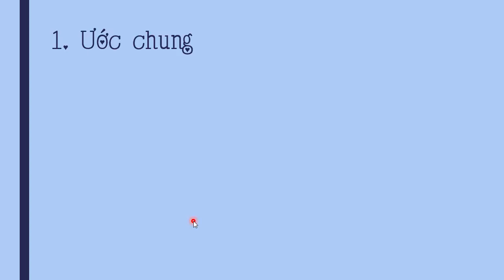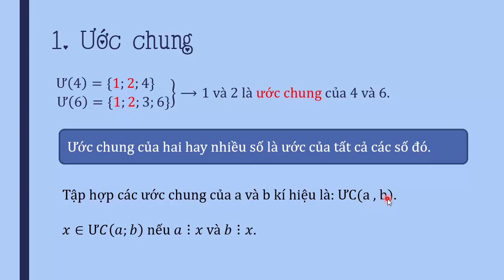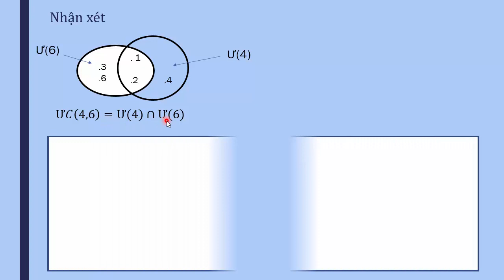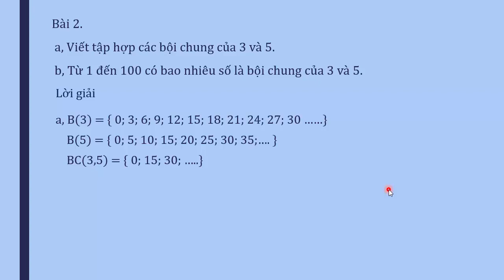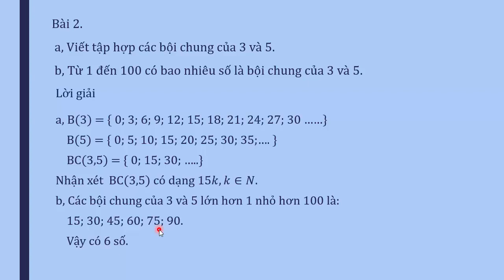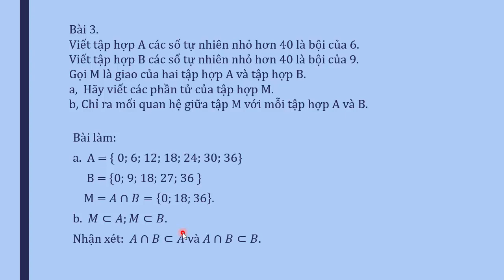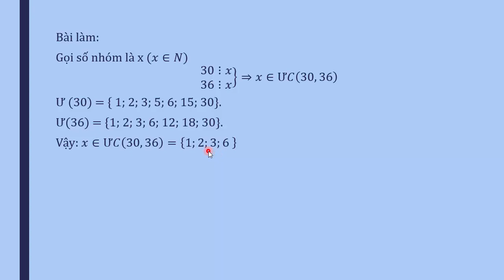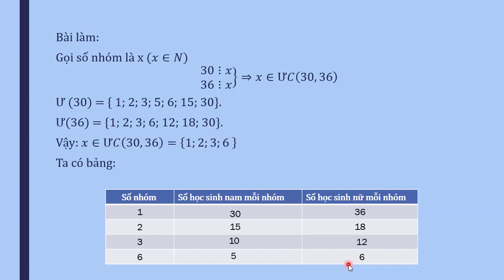Ước chung, bội chung - Toán lớp 6 [Online Math - olm.vn]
Bài giảng giúp học sinh:
- Nắm được định nghĩa bội chung, ước chung.
- Biết được cách tìm bội chung, ước chung của các số.
- Biết cách tư duy để tìm ra lời giải của bài toán về ước chung, bội chung.
- Chuẩn bị kiến thức để học về ước chung lớn nhất và bội chung nhỏ nhất.